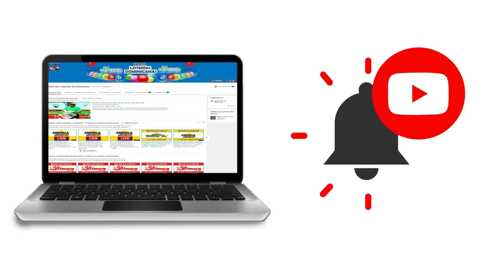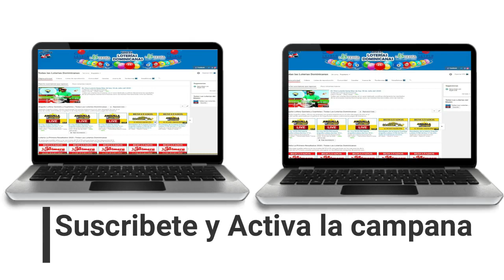Resultados de la loteria Tu Fecha real de hoy 21 de Septiembre del 2020